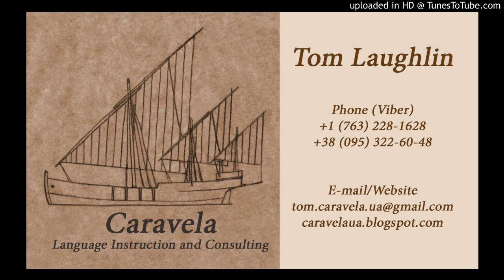3rd 10 Field Trip Day